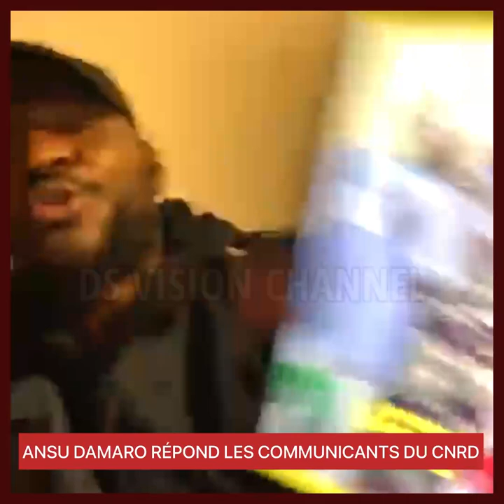ANSU DAMARO RÉPOND LES COMMUNICANTS DU CNRD